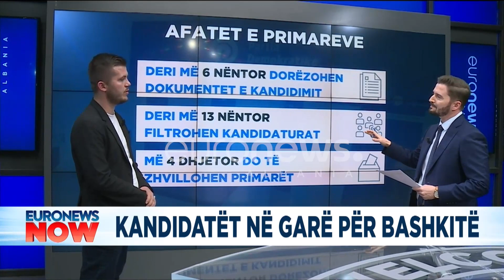Primaret në PD kush e sfidon Këlliçin dhe Bogdanin në Tiranë